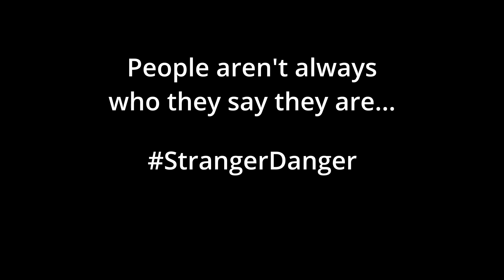Stranger Danger PSA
Montebello Park Elementary School